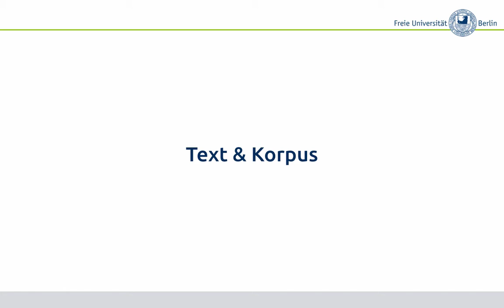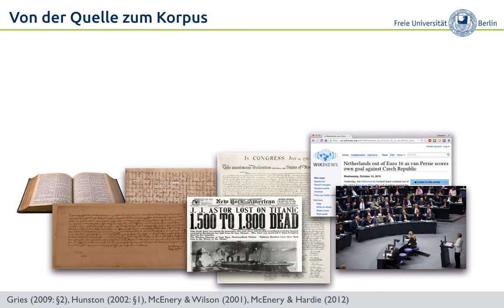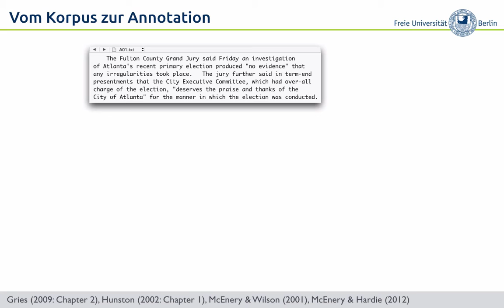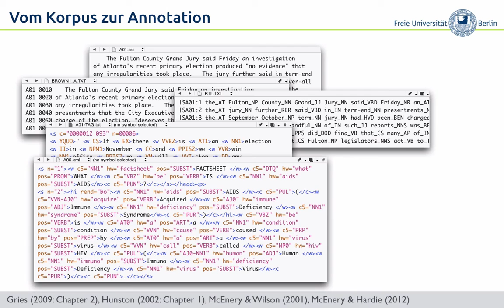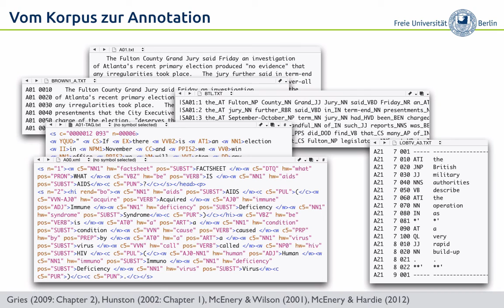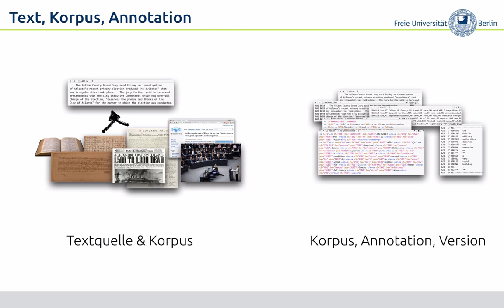Korpustutorial – §1.1: Text & Korpus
Was ist ein Korpus? Welche Quellen können in Korpora sein? Wie man von der Quelle zum Korpus kommt und wie unterschiedlich Korpora in ihren Versionen oder Annotationsebenen sein können, das sehen wir hier.